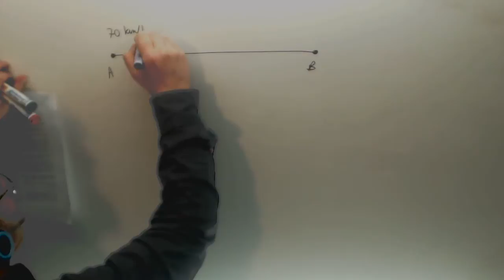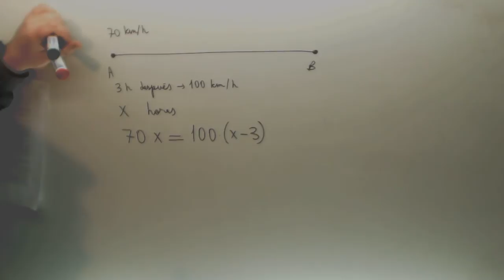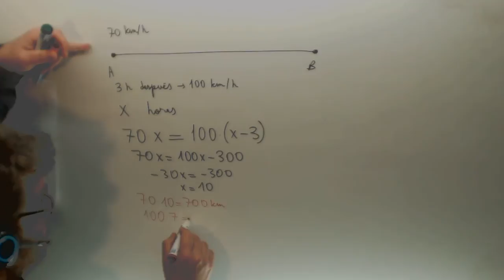Problema ecuaciones Velocidad Matematicas 3º ESO Academia Usero Estepona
Problema ecuaciones Velocidad Matematicas 3º ESO Suscríbete a nuestro canal en Youtube para ayudarnos a seguir creciendo Academia Usero en Estepona, el centro de formación con más vídeos en Internet del Mundo presenta